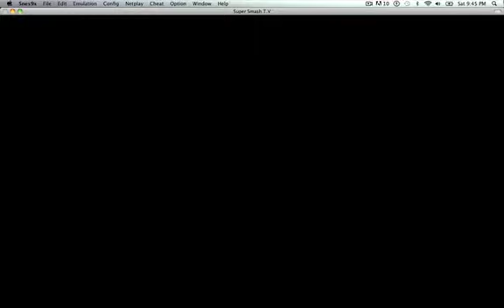Smash TV Commentaries of DOOM! Part 2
FETUS EARTH BOUND. (We don't know what to put as the comment, we didn't even discuss Earth Bound in the video). Just so ya know... not that you would dig through the video in a blind hope of finding us talking about Earth Bound even though we never did.